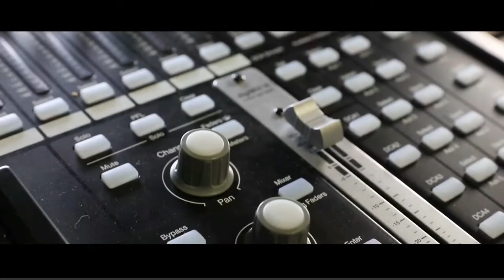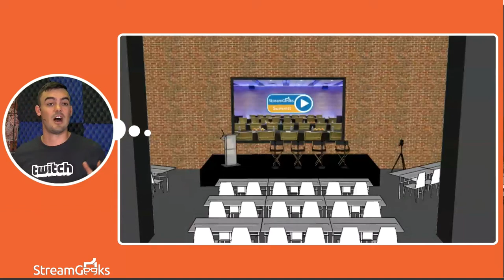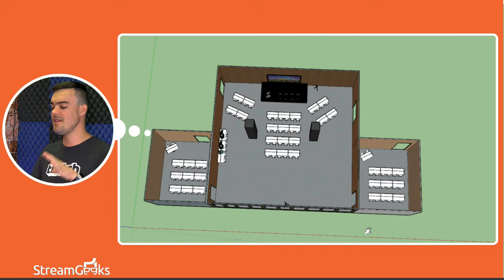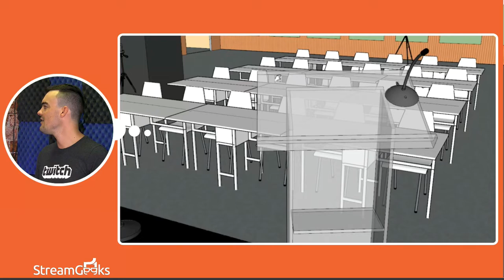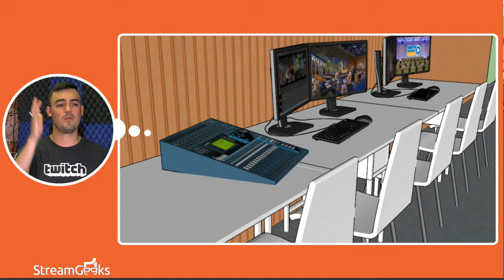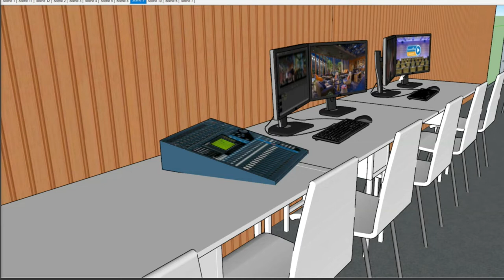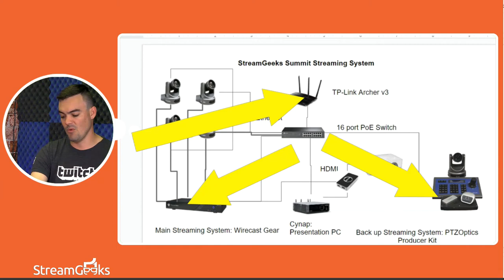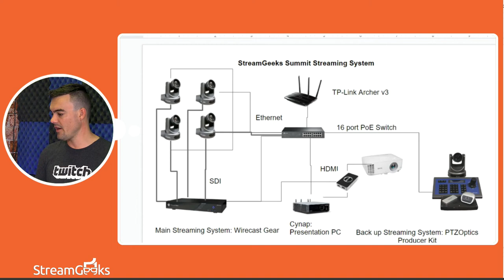Live Streaming an Event & Planning for Virtual Tickets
With the upcoming StreamGeeks Summit, we want to share with you some different options for event streaming. In this show, we will cover private streams vs. public streams and different ways to offer virtual tickets. Join us for a show on event streaming.